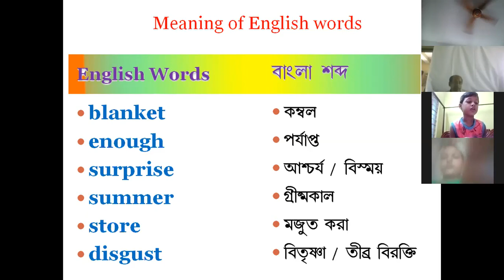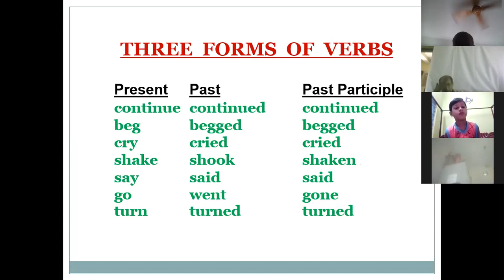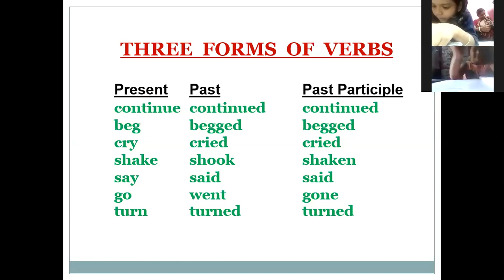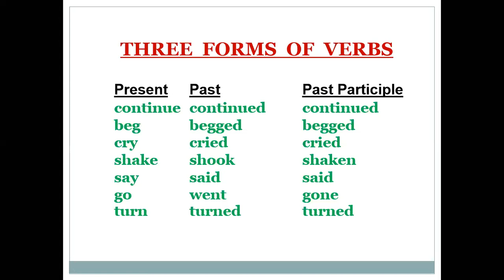10 August Class 3 English the Grasshopper and the Ants Part 2 cut 001